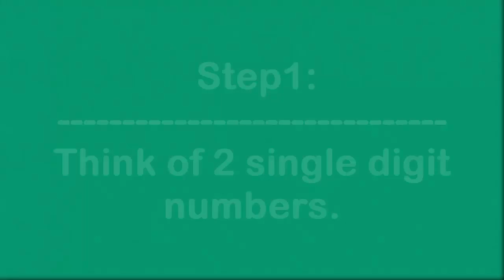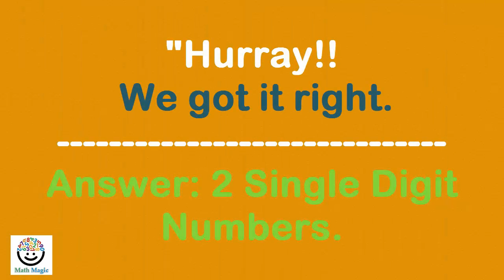[Math Magic] Trick 5: 2 Single Digit Numbers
Trick 5: 2 Single Digit Numbers
Step1:
Think of 2 single digit numbers.
Step2:
Take any one of the number among them and double it.
Step3:
Add 5 with the result.
Step4:
Multiply the result with 5.
Step5:
Add the second number to the answer.
Step6:
Subtract the answer with 4.
Step7:
Subtract the answer again with 21.
Answer: 2 Single Digit Numbers.